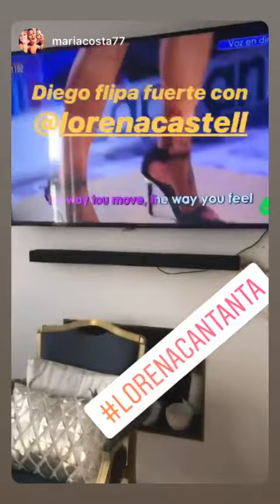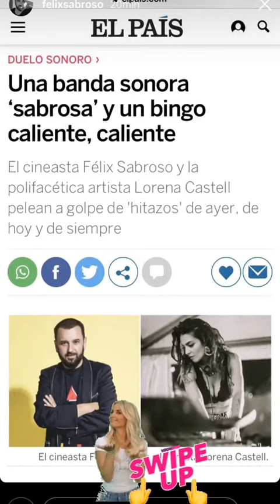LORENA CASTELL @LORENACASTELL INSTAGRAM STORIES COMPILATION 31 DE AGOSTO DEL 2018